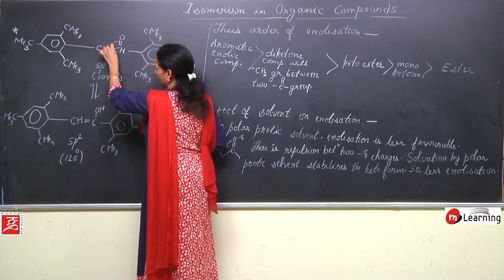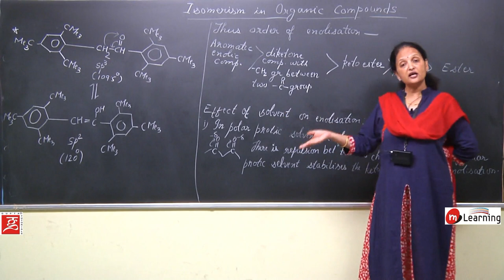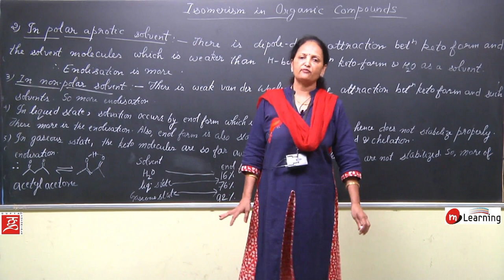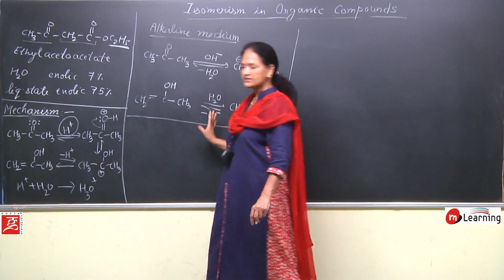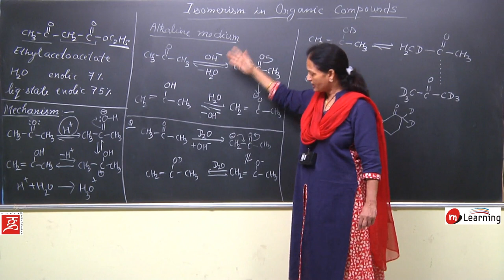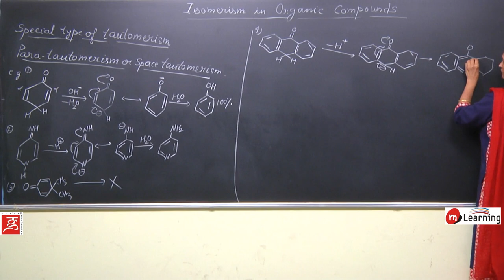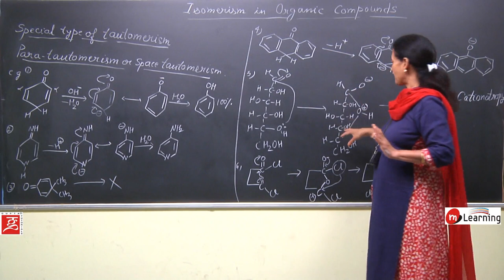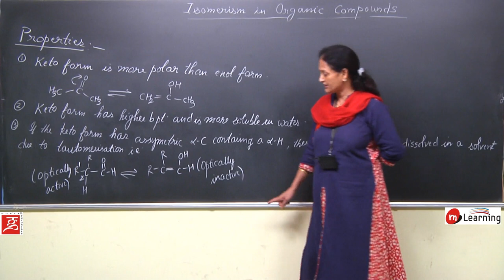GEOMETRICAL ISOMERISM 05 For Class 11th